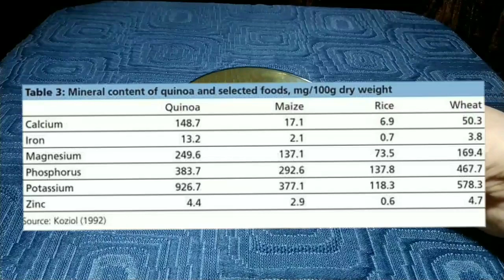محشى الكينوا الافضل لانقاص الوزن الزائد و الدليل فى جدول السعرات الحرارية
حبوب بديلة الارز وبديلة القمح والبرغل وايضا اللحمة
فوائد هايلة لهذه الحبوب
خالية من الجيلوتين